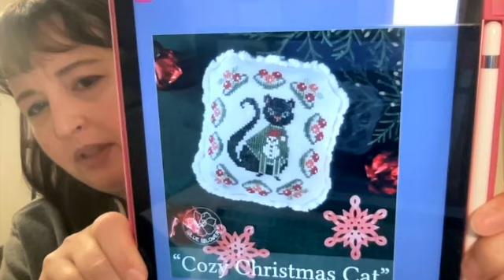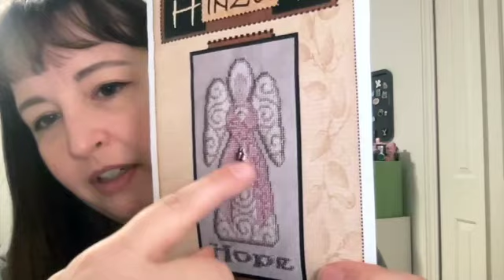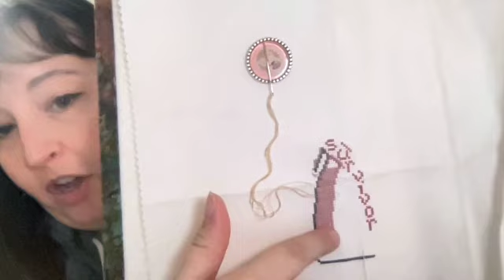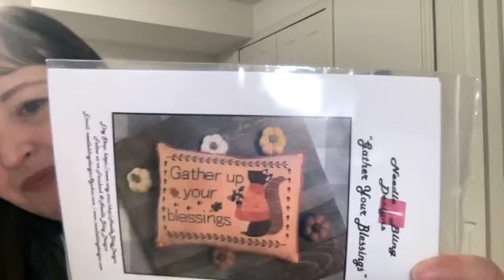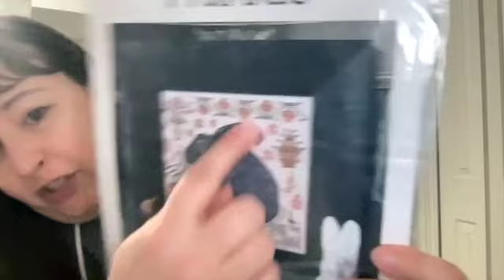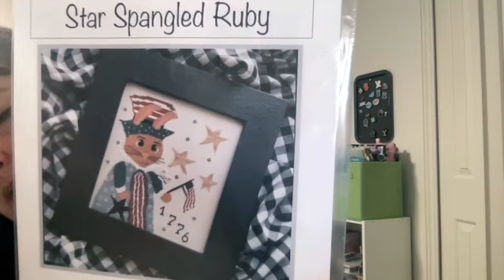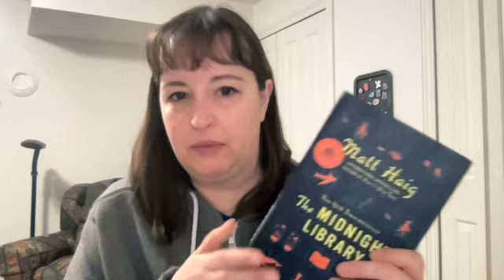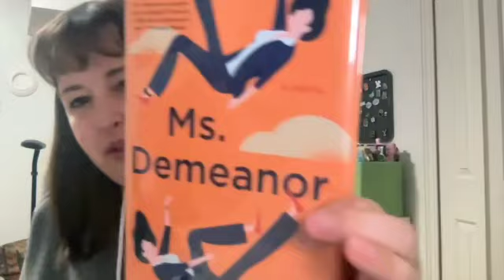Flosstube 37: Have you seen my Stitchy Bug?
It's a shorter one today, as my Stitchy Bug has gone on holiday. I do have a new start for brijinsbirthdaybashsal and progress on both of my March wipgo2023 projects. But that's about it on the stitching front for this episode! I also share my Market purchases and some book talk at the end of the video.

As always, thank you for spending time with me! I love comments and reply to all of them. Have a great day!

Patterns shared:
Cozy Christmas Cat, by The Blue Flower
Hope Angel, by Hinzeit
Magic Kingdom SAL, by Cunning Cross Stitch

Books shared:
Tip of the Iceberg: My 3,000-Mile Journey Around Wild Alaska, the Last Great American Frontier, by Mark Adams
Strays: A Lost Cat, a Homeless Man, and Their Journey Across America, by Britt Collins
Ms. Demeanor, by Elinor Lipman

Flosstubers Mentioned:
@TheMuseumStitcher (Happy Birthday!)